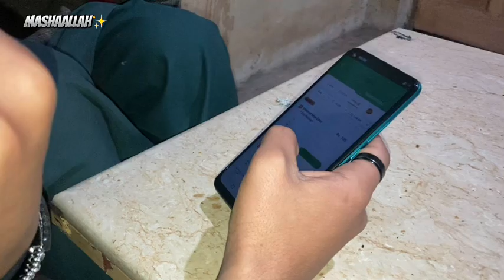Shadi, Exams, Kites: Ultimate Comedy Mashup! | Funny vlog with boiss and germs😄🎉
Keep supporting boissss🏴‍☠️